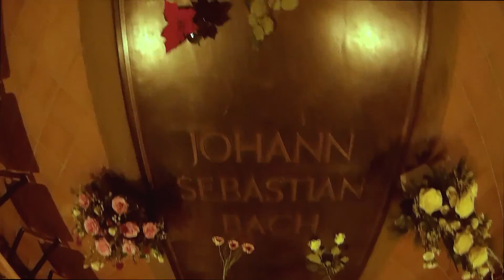Christmas in Leipzig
Leipzig a really nice German city, also famous as the place where lived and worked Johann Sebastian Bach. And as any European city, it looks even better during the Christmas time, when you may find a lot of decorations on the streets and everything reminds you about that holiday.